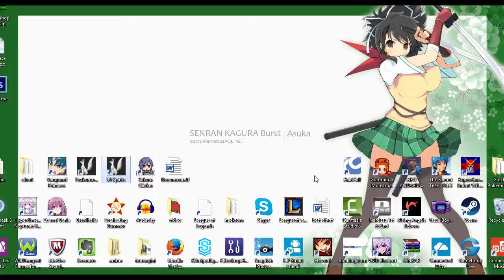Un altro video a caso